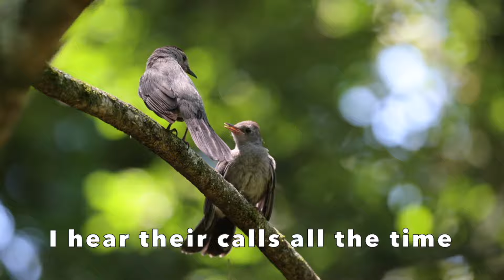There Are Bird Babies Everywhere!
There are adorable fledgling birds all around in July, begging for food, calling for their parents or just sitting and looking around at their world. American Robins, Wood Thrushes, Gray Catbirds, a couple Eastern Wood-pewees and even a young Brown-headed Cowbird trying to eat a worm and failing multiple times.

See photos and find out about what goes on behind the scenes.